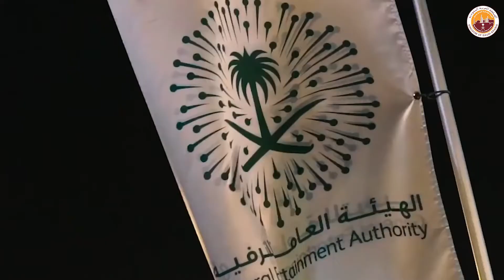مشاريع تحت الإنشاء - مرسى الجار